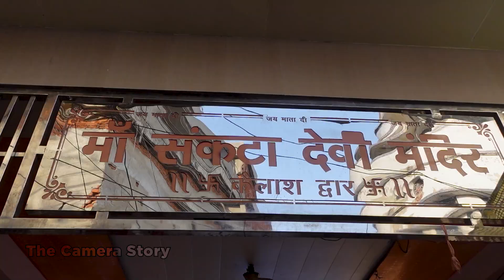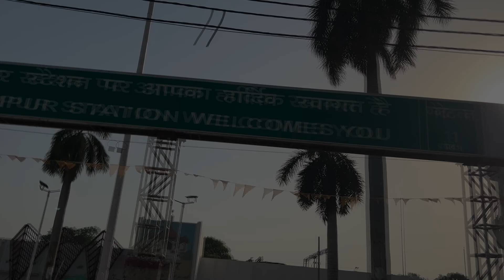Sankata devi Mandir | इस मंदिर में हर संकट से मिलती है मुक्ति....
Sankata devi Mandir | इस मंदिर में हर संकट से मिलती है मुक्ति. | vlog | The Camera Story

scary stories
vlog
daily vlog
kids vlogs
kids activities
fun activities
family vlog
family vlogger
funny videos
funny vlogs
new vlogs
Hindi vlogs
trending
trending vlog
lifestyle vlog
children
best places for kids in delhi
wedding
wedding vlog
travel
trip
dalhousie
Himachal Pradesh
 India
Indian tourism
Wanderlust
kid vlogs
mom and son vlogs
makeup artist

 The Camera Story
The Camera Story is a YouTube channel run by a Husband Wife duo of mainly Wedding Photographers Shubhra & Abhinav.
This channel will introduce the viewers to the life of Abhinav & Shubhra through their work, family life, hobbies, travel and the various challenges they deal with on a daily basis.
We hope the viewers will like the content that we put out on a regular basis and are entertained through our videos and shorts.
Cheers !